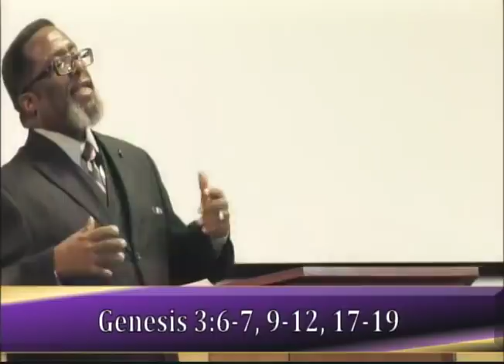IOG Bible Speaks - "The Feast of Unleavened Bread"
This is a Bible Speaks lesson entitled "The Feast of Unleavened Bread" taught by Bro. Taylor.

Also watch us on WJYS at 7PM every Tuesday in Chicago.